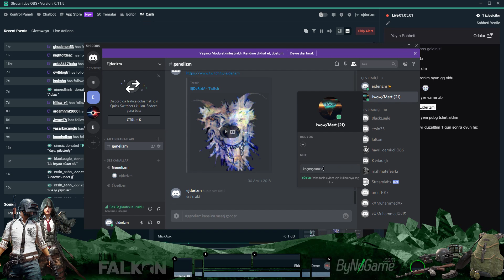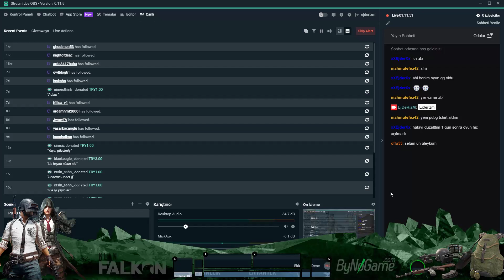SİLAHINI KAP GEL 8,5